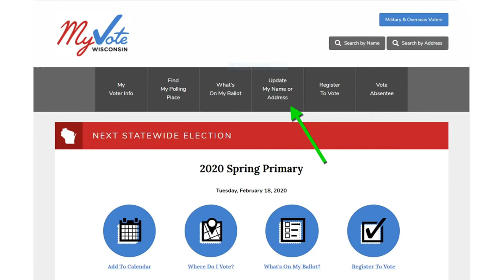Where to Vote all gfx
League of Women Voters of Sheboygan County PSA targeting poll locations & change in the City of Sheboygan.